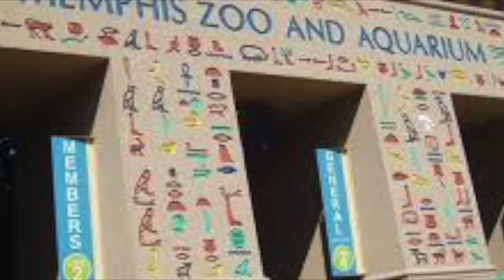Welcome to AuPairCare Memphis Video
Memphis, Tennessee is recognized as the home of Elvis Presley and as the birthplace of the blues.  Our Memphis in May Festival attracts people from around the world to compete in the International BBQ cooking contest. This festival draws thousands to the banks of the Mississippi for live concerts and the Sunset Symphony. We're also home of the Peabody - queen of Southern hotels, Mud Island - the final resting place of the Memphis Belle and the National Civil Rights Museum, which is the only one of its kind in the world.  We have a great college Basketball team, a fantastic professional soccer team, an NBA Basketball team, a beautiful minor league baseball stadium, and lots of great music and Bar-b-que.